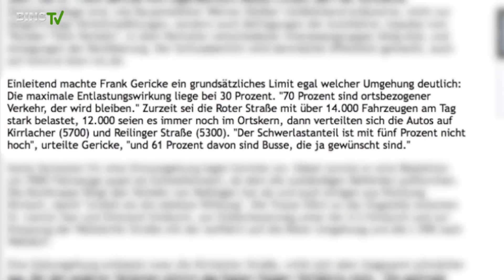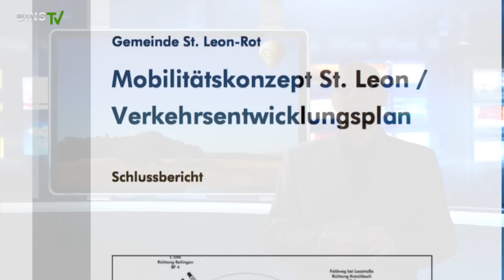Bürgerinitiative NATUeRlich St. Leon - NEIN zur Ortsumgehung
Die Bürgerinitiative NATUeRlich St.Leon begründet, warum ein NEIN zur Ortsumgehung bei der Bürgerbefragung am 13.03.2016 wichtig ist.